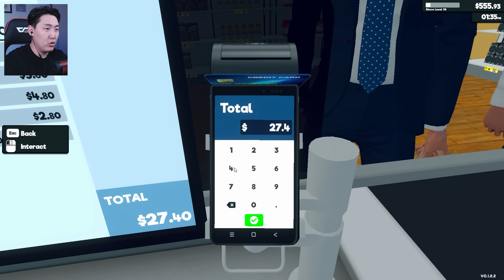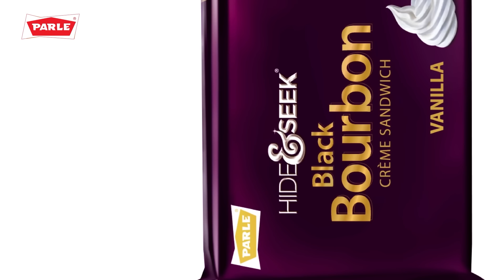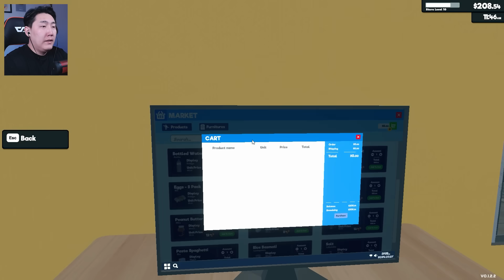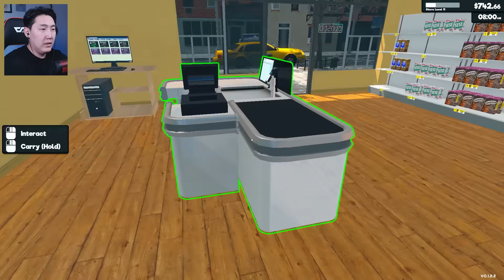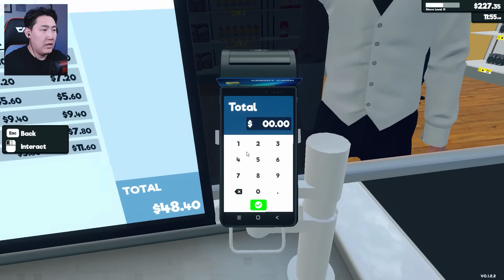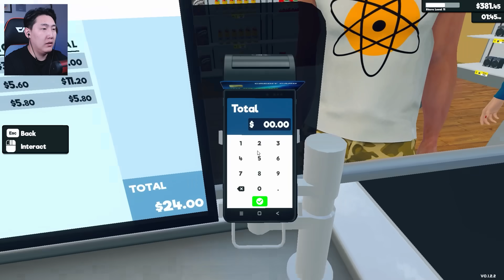Дэлхийн хамгийн удаан худалдагч (Supermarket Simulator Part 3)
🍪 Ивээн тэтгэгч Parle -